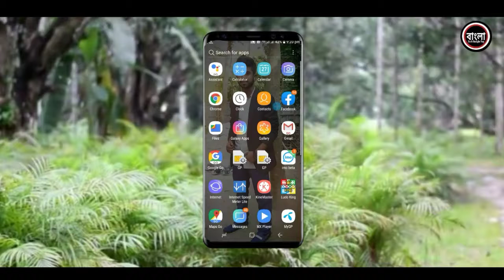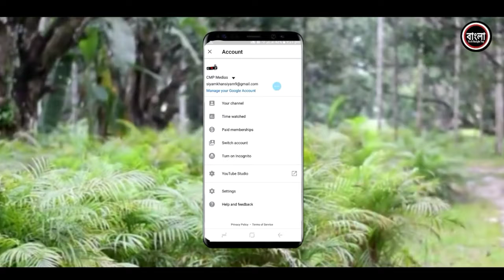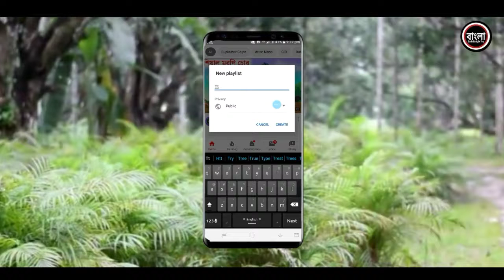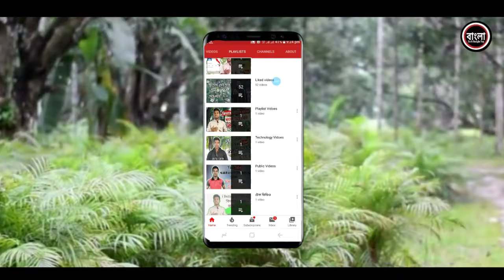How to create playlist on YouTube Channel || Youtube Channel Setup And Playlist Bangla Tutorial 2020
আমার ছোট ইউটিউবার আমি আপনাদের বলছি যে আমার এই Channele যদি 1 লাগ Subseribe হয়।তাহলে আমি সকলের Channele Promot করে দেব। এবং আমার আরেক Channel আছে ।সেটার মধ্যে আমার নিজের ফেস কেম ভিডিও করি আপনারা ভিডিও গুলো দেখতে পারেন ।